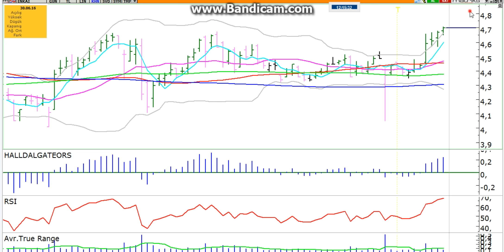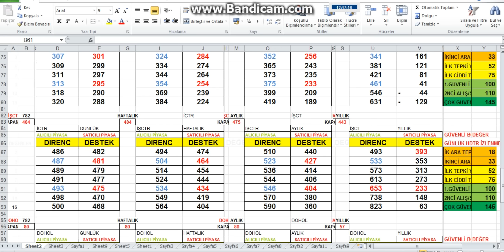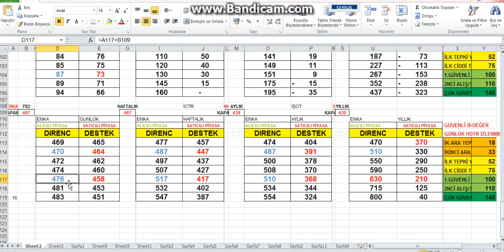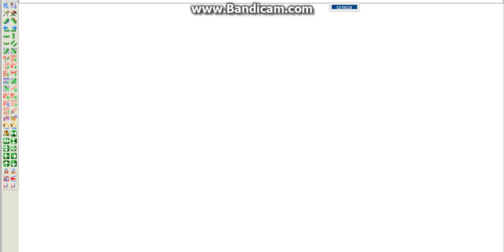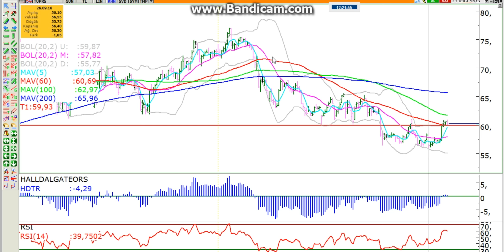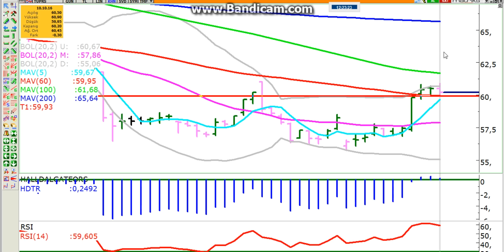10 EKİM-TUPRA-ENKAI SON DURUM GÜNLÜK-HAFTALIK YORUM..